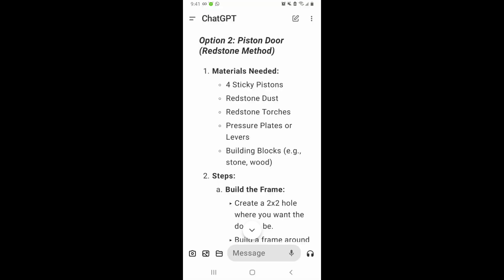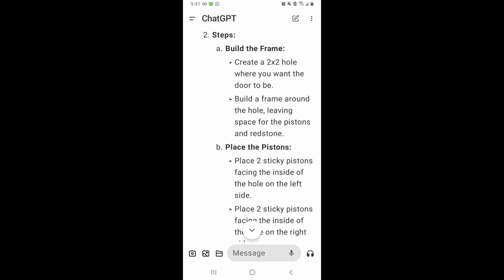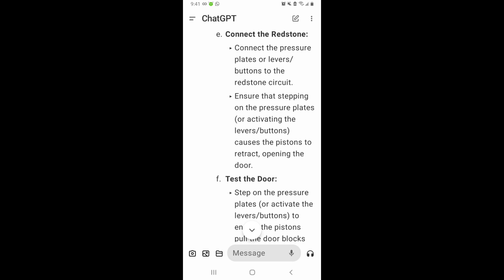I made a door with chat GPT in Minecraft